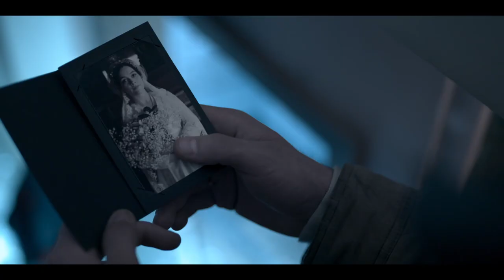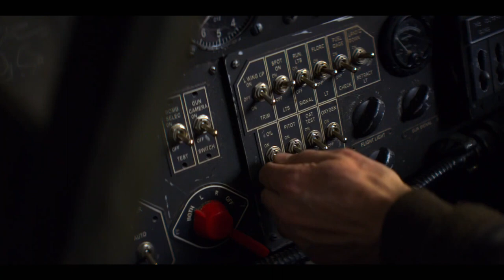Amazing Stories on Apple TV Preview Trailer Interviews Promo Behind The Scenes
Amazing Stories is an American streaming television anthology series based on the 1985 television series of the same name created by Steven Spielberg. The series is produced for Apple TV+ and its executive producers for the series include Spielberg, Edward Kitsis, Adam Horowitz, Darryl Frank, and Justin Falvey. It premiered on March 6, 2020.

The name Amazing Stories is taken from the first science fiction magazine, which was launched in 1926 and has continued in various formats for decades.

Episodes
1 - "The Cellar" - Chris Long - Jessica Sharzer - March 6, 2020, Dylan O'Brien, Victoria Pedretti, Micah Stock, Sasha Alexander, Gabriel Olds, and Cullen Douglas.

2 - "The Heat" - Sylvain White - Chinaka Hodge - March 13, 2020, Hailey Kilgore, E'myri Crutchfield, and Shane Paul McGhie.

3 - "Dynoman and the Volt!" - Susanna Fogel - Peter Ackerman - March 20, 2020, Robert Forster, Tyler Crumley, Kyle Bornheimer, and Alison Bell.

4 - "Signs of Life" - Michael Dinner - Leah Fong - March 27, 2020, Michelle Wilson, Sasha Lane, Josh Holloway and Linda Park

5 - "The Rift" - Mark Mylod - Don Handfield and Richard Rayner - April 3, 2020,
Note: This episode is adapted from a 2017 graphic novel of the same title by Don Handfield, Richard Rayner and Leno Carvalho (illustrator). Edward Burns, Kerry Bishé and Austin Stowell

On October 23, 2015, it was announced that NBC was developing a reboot of the 1985 anthology television series Amazing Stories created by Steven Spielberg. Bryan Fuller was expected to write the pilot episode and executive produce alongside Justin Falvey and Darryl Frank. Production companies involved with the series were slated to consist of Universal Television. At that time, Spielberg was not expected to be involved with the series.

On October 10, 2017, it was announced that Apple Inc. had given the production a series order for a first season consisting of ten episodes. It was further announced that Amblin Television would serve as an additional production company for the series.

On February 7, 2018, it was reported that Fuller had stepped down as showrunner of the series over creative differences. It was unclear as to whether Fuller would have a different role in the production going forward but it was clarified that he had not delivered a script to Apple before his departure. Later that day, it was also reported that executive producer Hart Hanson was exiting the series as well. On May 22, 2018, it was announced that Edward Kitsis and Adam Horowitz had joined the production as executive producers and showrunners. On December 4, 2018, it was reported that Mark Mylod would direct an episode of the series executive produced by Edward Burns.

On December 4, 2018, it was announced that Edward Burns, Austin Stowell, and Kerry Bishé would guest star together in an episode. On October 11, 2019, it was announced that Robert Forster would appear on the show and would be his final role after his death in the episode "Dynaman and the Volt." On January 19, 2020, it was announced that Dylan O'Brien, Victoria Pedretti, Josh Holloway, and Sasha Alexander would also appear on the show.

Principal photography for the series began in November 2018 in Georgia, US. Filming took place in various locations around the state that month including Alto, Forsyth, Griffin, Dobbins Air Reserve Base, and Downtown Atlanta. In December 2018, the production was shooting in areas such as Sandy Springs, Smyrna, Kirkwood, and Flowery Branch. In January 2019, the series was working out of locations in Atlanta including the Starlight Drive-In Theatre, Emory University's Briarcliff campus and the Centennial Olympic Park.